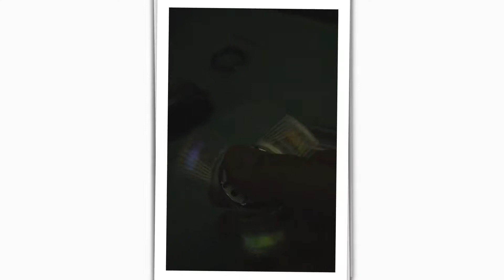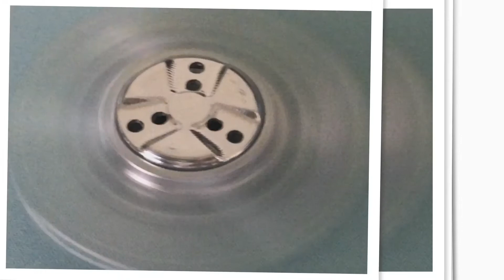Venom Design & Defense - Aluminum APEX Spinner (Cinema)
Premium Fidget EDC Spinner

The Venom Defense and Design "APEX" is the peak, the pinnacle of EDC hand spinner fidget toys. The "APEX" relies on the superior stability characteristics of a tri-spinner design. We offer 3 different weights to suit all users and spinning styles. Brass is heaviest, followed by titanium and our lightweight aluminum is well suited to beginners. We make use of the highest quality R188 hybrid ceramic bearings. The custom 3d contoured buttons provide for a comfortable, secure, ergonomic grip. The body is fully CNC machined on our state-of-the-art equipment in our facility in Allendale, Michigan. The body is perfectly sized for small and large hands alike at roughly 3" in diameter. There are 12 total slots (6 top, 6 bottom) that accept 1.5mmx6mm or 2mmx6mm glass vials that are filled with glow material (not included).

Constructed of the finest materials on precision equipment and held to the highest quality control standards, the "APEX" is the perfect choice for you EDC hand spinner needs. Fidget toys have been proven effective at promoting focus and concentration, calming and relieving stress, as well as suppressing other fidget habits like clicking pens, tapping feet or fingers, etc. The "APEX" is perfect for any environment and all ages.